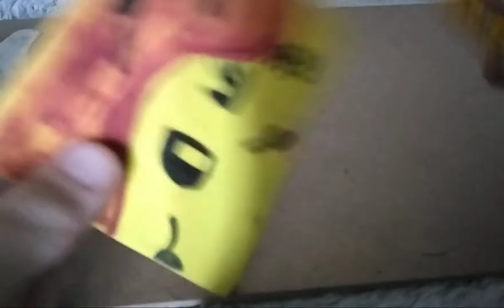What's 6×3? (30 subscribers speacil. BFNSR 15 is already out lol)